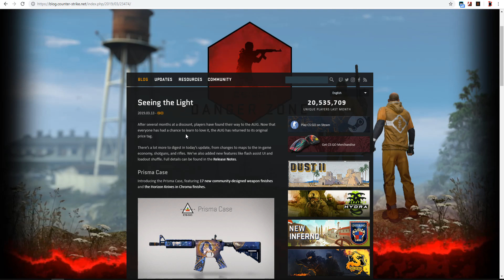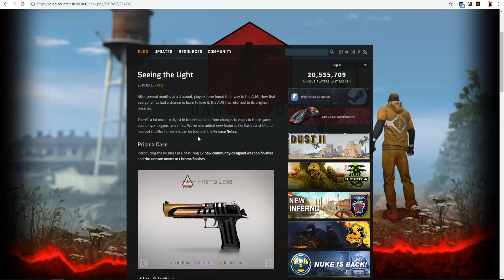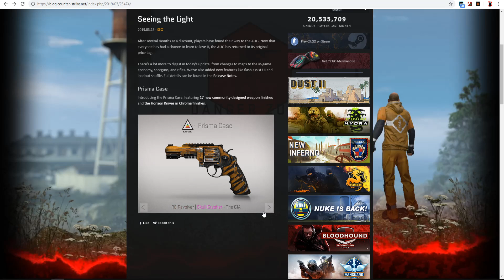NOUA CUTIE PRISMA CASE